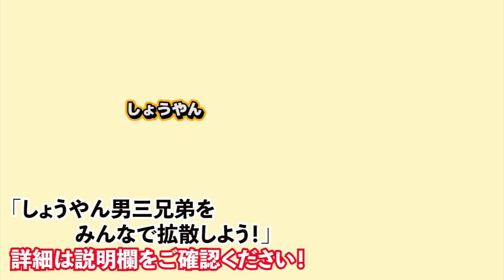次男が蜂に刺された。いちご狩り中に起きた悲劇に大慌て...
今回はいちご狩りに行きました！！
そこでなんと次男に緊急事態が...
そんな次男を励まそうとパパが奮闘してますw
最後が超おもしろいので是非ご覧ください😂

（編集：みき）